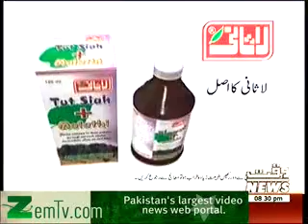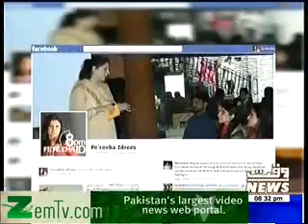8pm with Fareeha 24th December 2013 Tune pk